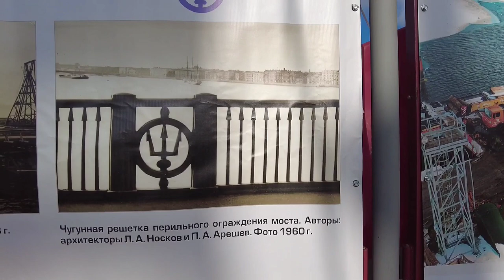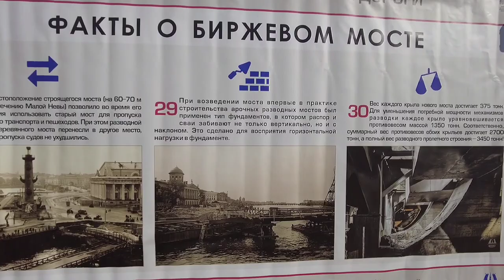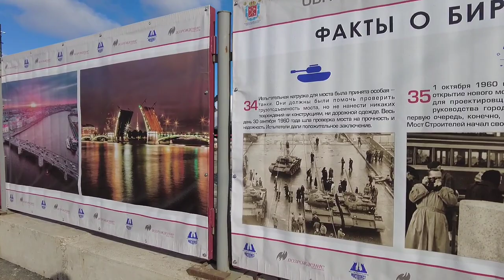Show in St Petersburg Russia - Night Holiday Walking tour - Scarlet Sails Show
The most beautiful holiday of graduates in St. Petersburg - Scarlet Sails will be held at the end of June 2023. Scarlet Sails is a grandiose musical and light-pyrotechnic show. On the whitest St. Petersburg night, the bridges and embankments of the northern capital become a luxurious parterre in the open air for hundreds of thousands of spectators. The first holiday took place on June 27, 1968. On this day, for the first time, Leningrad schoolchildren saw on the Neva a brigantine under scarlet sails, which later became the emblem of the holiday.
The culmination of the Scarlet Sails in the midst of white nights is the passage of a sailboat along the Neva under a bright scattering of fireworks.

St. Petersburg Russia delights guests from different cities and countries of the world. Everyone can find here something interesting and memorable for themselves at any time of the year: in summer, take a walk along the rivers and canals, walk along the embankment on a white night, admire the drawn bridges, and in winter, see the ice-bound Neva, visit museums and exhibitions without fuss, plunge into the atmosphere of winter magic at numerous fairs and festivals. St. Petersburg is also a grandiose open-air museum. There are more than 8 thousand historical monuments here, and the city center is included in the UNESCO World Heritage List. This is a unique city with a unique architectural appearance, famous for its museums, theaters, magnificent palaces and parks.

Historical reference
Saint Petersburg was founded on the banks of the Neva on May 16 (27), 1703 during the Great Northern War. Since ancient times, the Neva lands were in Russian possessions, along the Neva, the famous route "from the Varangians to the Greeks" passed. In the 17th century, Russia, however, lost these territories, and they went to Sweden. In the 17th century, Peter I, having defeated the Swedes, opened Russia's access to the Baltic Sea and marked the beginning of a new era in the development of the country.Since 1712, St. Petersburg became the capital of the Russian state, all state authorities were transferred here.From the beginning of the 18th century, Germans, Finns, Swedes, Armenians began to settle in St. Petersburg , Tatars and representatives of many other nationalities.Nevsky Prospekt became the main thoroughfare of the city.During the 18th - 19th centuries, a brilliant, ceremonial appearance of the Northern capital was formed.